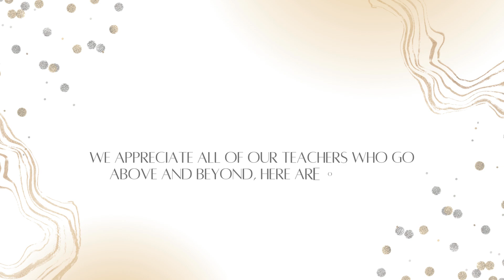September Teachers of the Month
Congratulations to Hollister High School's September Teachers of the Month, as voted on by students. The freshmen and sophomores selected Mr. Parra of the History Department and Mr. Snitker of the Science Department. The juniors and senior selected English teacher Mr. Radon and VAPA teacher Ms. Torres.